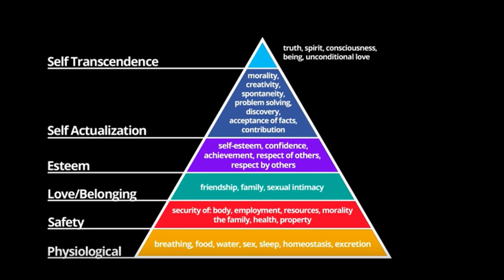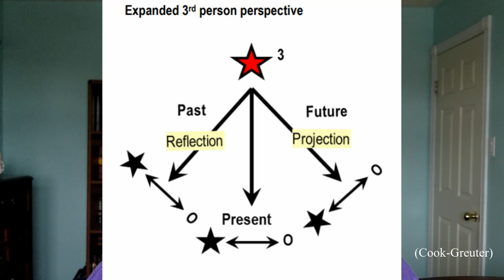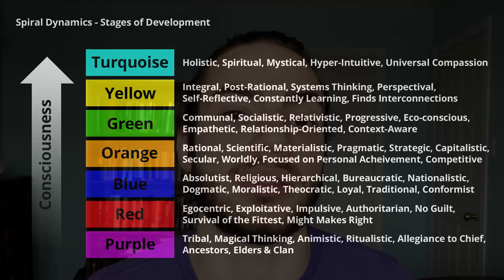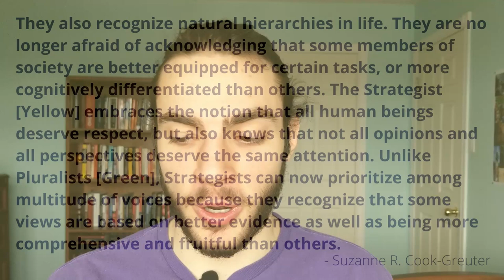Meta-Thinking: How to Develop an Accurate Worldview (by moving into Spiral Dynamics Tier 2 Thinking)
Meta-thinking (or metacognition) is an extremely rare and extremely valuable skill that virtually nobody possesses.

Meta-thinking is absolutely essential if you want to effectively make lasting and meaningful changes in your own personal life, and especially useful if you want to make lasting and meaningful changes in society at large.

Meta-Thinking, Tier 2 Thinking, Being Perception, Systems Thinking, Big-Picture Thinking, Holistic Thinking.

Spiral Dynamics (and other developmental psychology models such as Cook-Greuter Ego Development Theory based on Jane Loevinger's model and Ken Wilber Integral Theory) illustrate that as human beings develop cognitively, so does their ability to take on more perspectives and have a more accurate and robust understanding of the world and how it works.

If you are interested in learning more about how to develop your meta-thinking abilities, here are the resources that I referred to in the video: